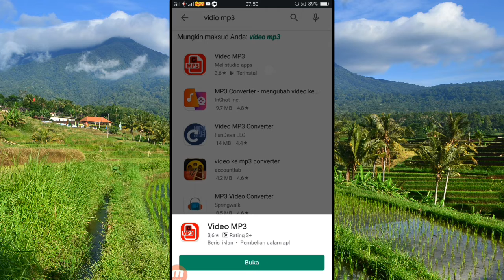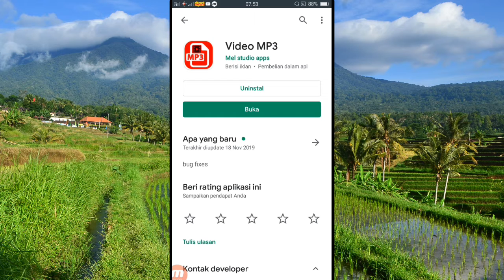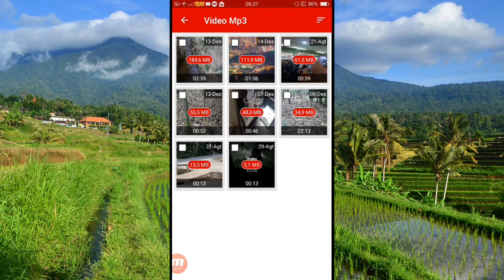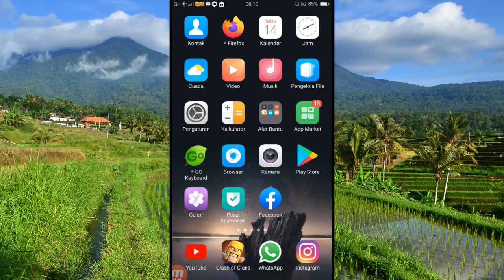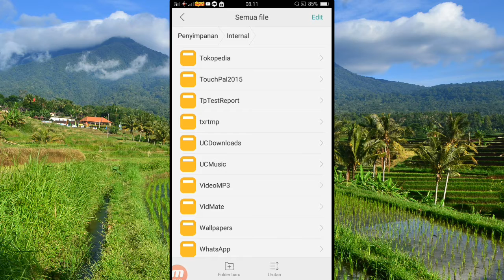Cara merubah vidio menjadi mp3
Hallo...
Di vidio kali saya akan membagikan vidio tutorial cara merubah vidio menjadi mp3.
Cara nya cukup mudah hanya menggunakan aplikasi vidio mp3.temen-teman bisa instal aplikasinya di playstore.
Vidio kami yang lain nya:

28 sound effek yang sering di pake youtuber